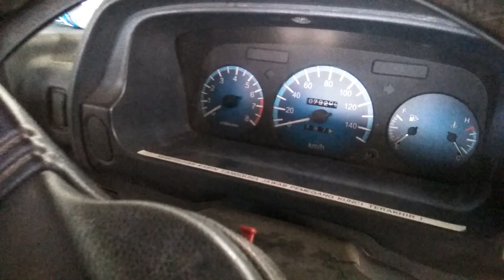Sudah Banyak Terjadi Part Ini RUSAK Pada Mitsubishi Colt T 120 Ss II Bahan Kurang Bagus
Sudah Banyak Terjadi Part Ini RUSAK Pada Mitsubishi Colt T 120 Ss II Bahan Kurang Bagus untuk cover timing belt ini.Seperti bahan plastik yang terkena panas dan air menjadi rapuh.Karena cover ini berfungsi untuk menutup timing belt yang menjadi penggerak utama engine dari cranksahft ke mekanisme klep pada mitsubishi colt t 120 ss.
Harganya cukup murah sekitar 100 ribuan dan jika mobil anda sudah rapuh cover timing beltnya segera ganti agar engine lebih aman.

Untuk anda pecinta otomotif agar bisa selalu mengetahui info terbaru tentang otomotif bisa anda klik SUBSCRIBE dan juga klik tanda loncengnya agar selalu dapat notifikasi ketika saya upload video terbaru,terima kasih.